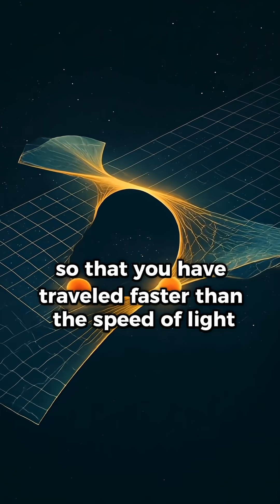Is faster than light travel possible? 🚀🌌